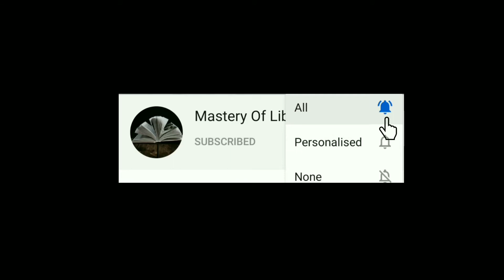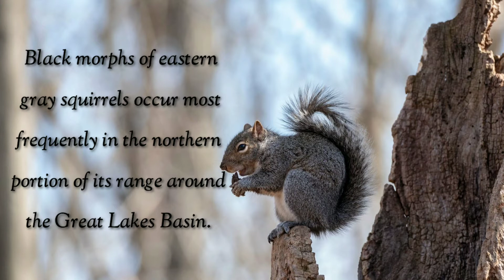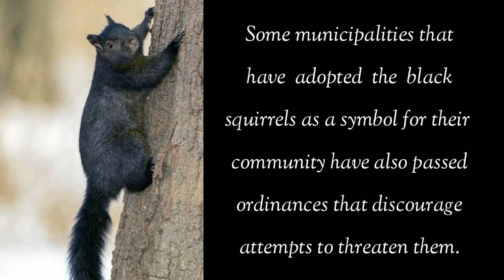Black Squirrel And White Horse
Todays Topic Is Black Squirrel And White Horse.

Black squirrels are a melanistic subgroup of squirrels with black coloration on their fur. The phenomenon occurs with several species of squirrels, although it is most frequent with the eastern gray squirrel and the fox squirrel. Black morphs of the eastern gray and fox squirrels are the result of an abnormal pigment gene. Several theories have surfaced as to why the black morph occurs, with some suggesting that the black morph is a selective advantage for squirrels inhabiting the northern ranges of the species, with the black-fur providing a thermal advantage over its non-melanistic counterpart.

A white horse is born white and stays white throughout its life. A white horse may have brown, blue, or hazel eyes. "True white" horses, especially those that carry one of the dominant white (W) genes, are rare. Most horses that are commonly referred to as "white" are actually "gray" horses whose hair coats are completely white and may be born of any color and gradually "gray" as time goes on and take on a white appearance.

  Scientists convert used plastic bottles into
  Vanilla flavouring

      BTS || Fabulous Facts ||

 Effective & Powerful Dhikr To Fulfill Our
Dreams and Desires within 7 Days.

  Bacteria | Interesting Facts About Bacteria

   Health Benefits Of Bitter Gourd | Karela
   Benefits |

   Interesting Facts | Expensive Foods |
   Mastery Of Library

   Interesting Facts About Pen

  World's Unbelievable Schools

  The Diamond Necklace| Summary| Short
   Story

  Interesting Facts About Perfumes

  World Luxurious Kitchen-Humanity

   Among Us

   10 Car Features That Should Be Made
    Mandatory In 2021

   Did You Know Facts About Travel

  Did You Know Facts About X-Mas Tree

  A Hug From Dad (Story)

   White Lion & Black Jaguar

   Facts About Ocean Animals

   Siamese Cat and Siamese Fighting Fish

    Interesting Facts

    A story that happend in Japan

    Family Of Berries| Types | Benefits

    Benefits of healthy nuts and seeds

    Types and Health Benefits Of Mushrooms

Comments
Support❤️